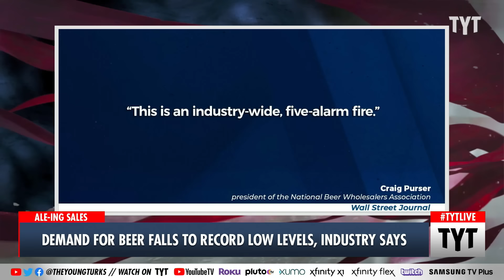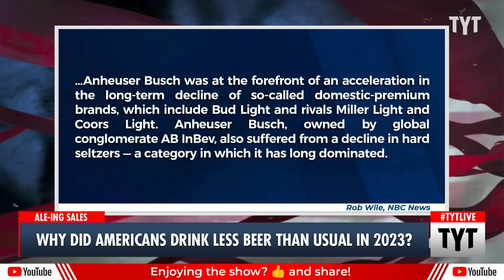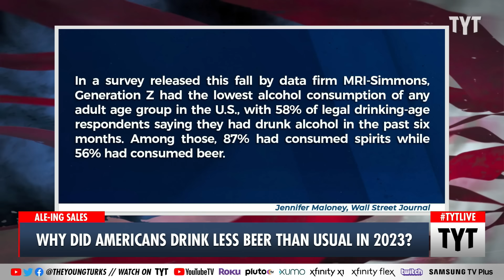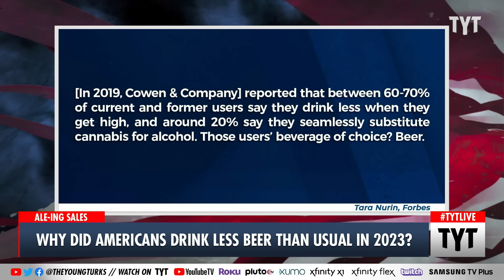Why Beer Sales In The U.S. Are 'Ale'ing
Beer sales in the U.S. are falling and it's not just Bud Light. While there may be some generational differences, there's one major culprit that's fueling the surprising change. Cenk Uygur and Ana Kasparian discuss on The Young Turks.

"It wasn't just Bud Light.

The past year saw the lowest level of beer consumed in the U.S. in a generation, according to industry group Beer Marketer's Insights, as consumers shifted away from traditional favorites to other forms of alcohol — and in a growing number of cases, avoiding alcoholic beverages altogether.

"It was a tough year for beer," said David Steinman, BMI vice president and executive editor."

240104__BE02_Demand_For_Beer